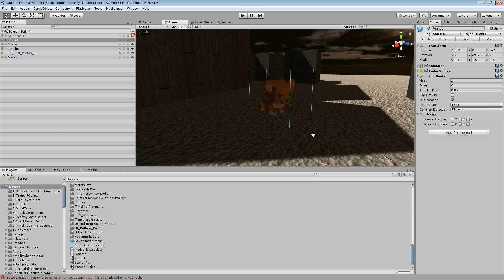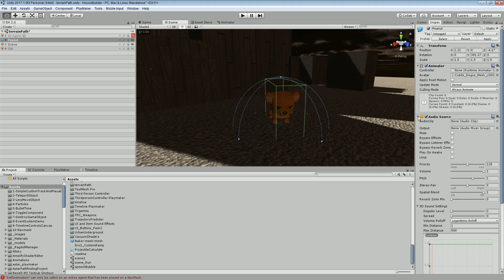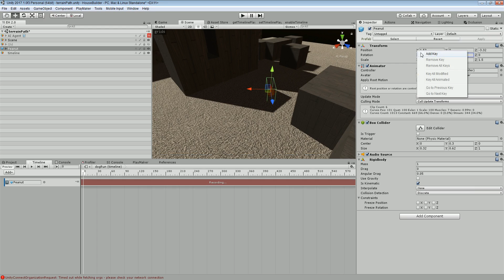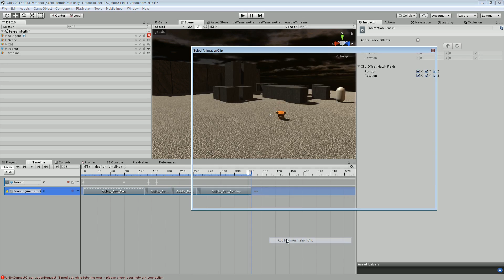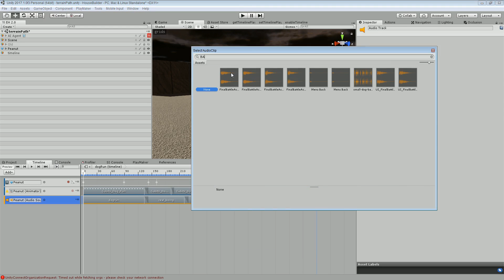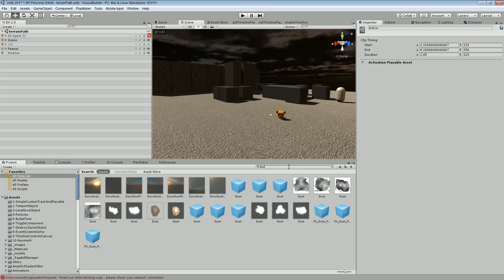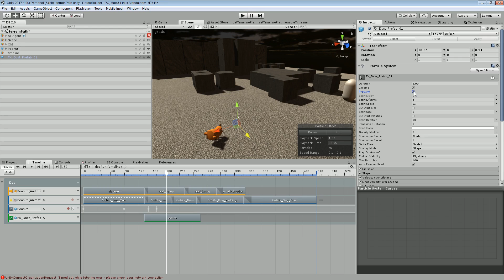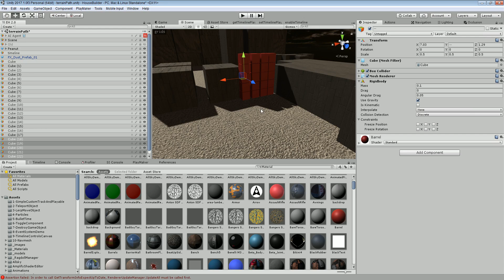Unity 2017 Timeline with Playmaker: Part 2 - Animations, Sounds, Colliders and Groups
Learn how to do character animation along with sounds, coliders and groups with the new unity timeline component. Don't forget to checkout part 1 which covers how to trigger a timeline using playmaker and the very basics of positioning in timeline.